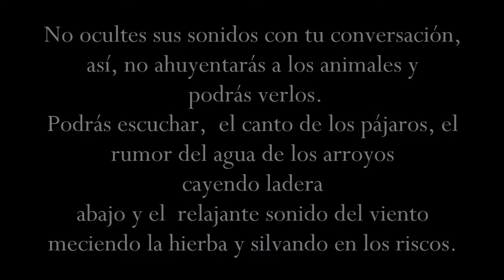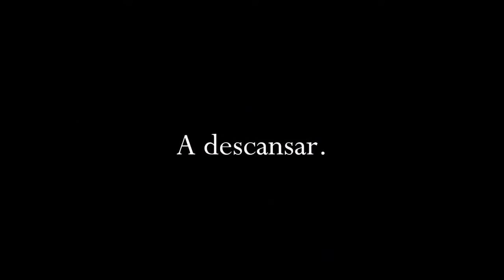Tour por los Pirineo Occidental, 3 días de travesía (Acherito - Arlet - Aguastuertas)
Travesía de tres días por el Pirineo Aragonés Occidental (inicio en el valle de Hecho), pernoctando en altura: Ibón de Acherito y Lac de Arlet (Pirineo Francés). Descenso por el valle de Aguastuertas.
Realizado en Junio 2020.